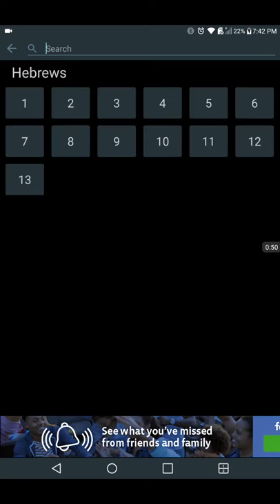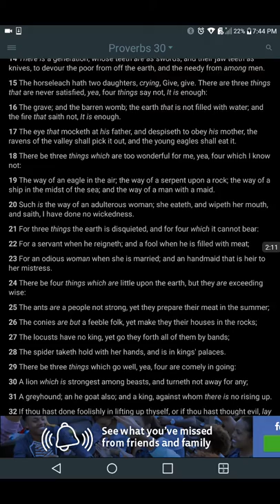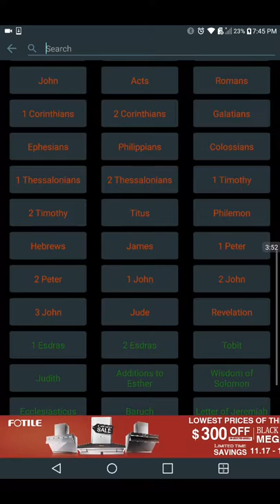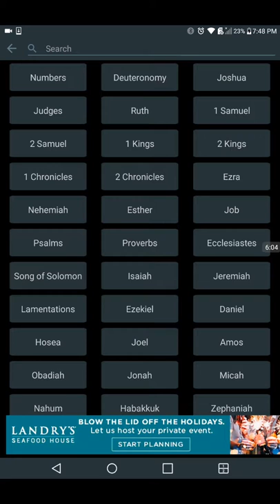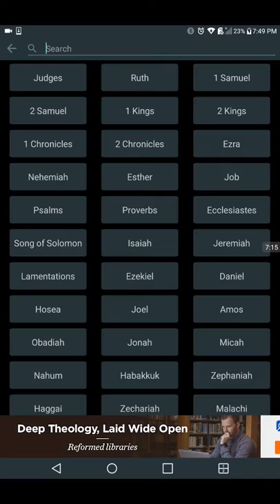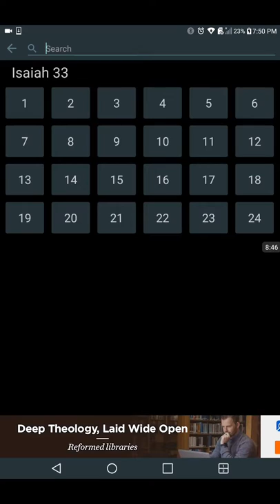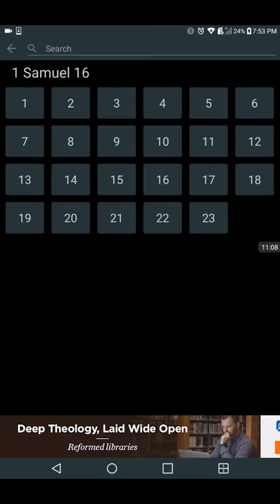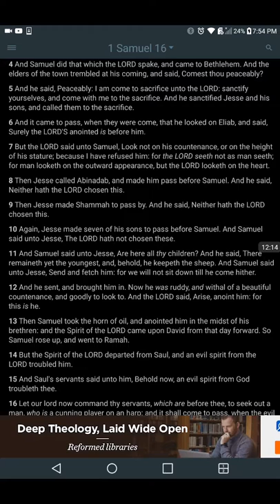The Lord Don't Change